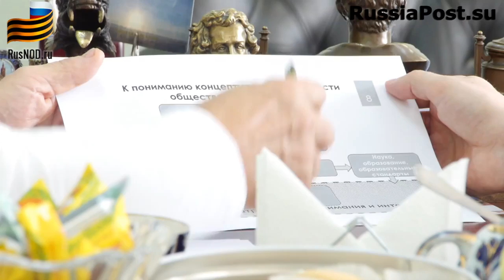Беседа Виктора Ефимова и Евгения Фёдорова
В процессе беседы  Виктор Алексеевич и Евгений Алексеевич обменялись точками зрения на текущую политическую ситуацию в мире и  путями решения существующих задач.